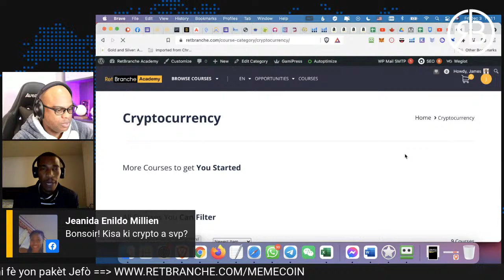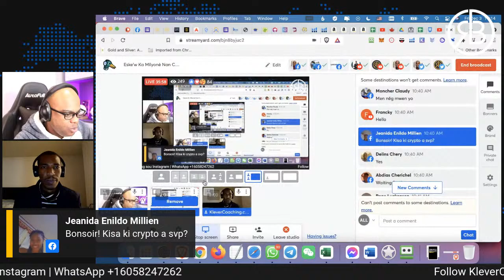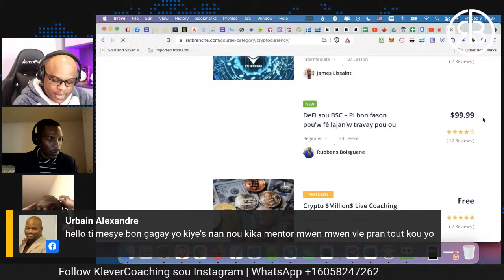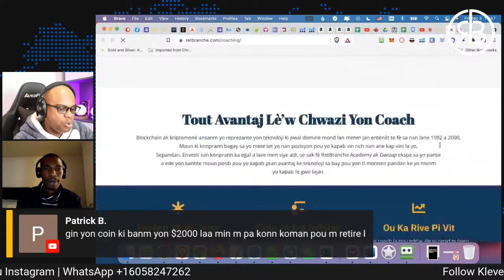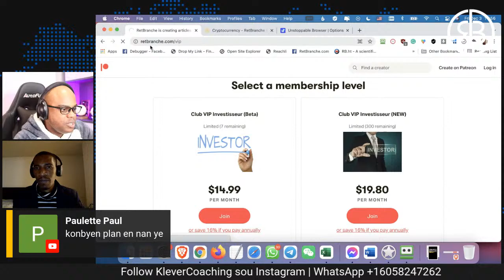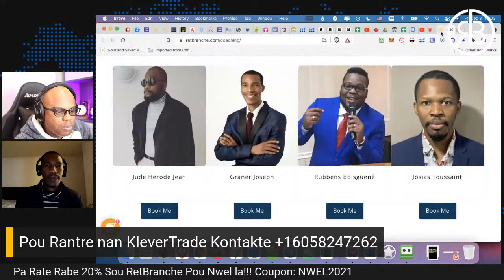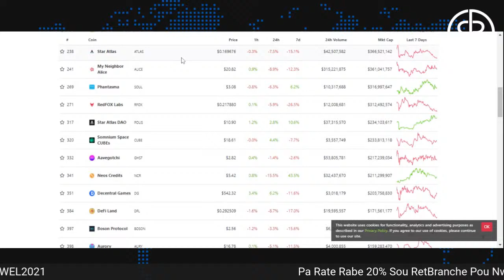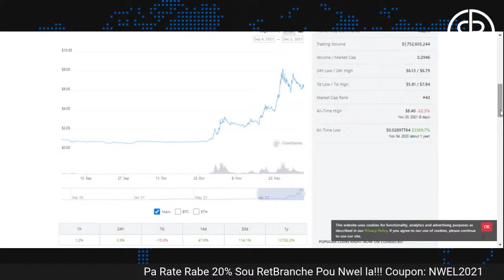Eske'w Ka Milyonè Nan CRYPTO?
Si'w ta renmen konn ki kote pou envesti lajan'w pou li ka byen grandi nan ane kap vini yo, rejwenn "CLUB VIP INVESTISSEUR" RetBranche-a. Ale sou pou plis detay!

Pran plan 1 an, nap ba'w kou "Fè GWO LAJAN Avèk Crypto MEME COIN" la kòm BONUS.